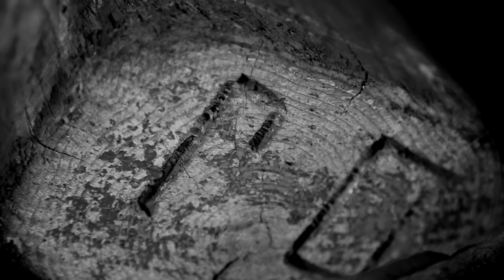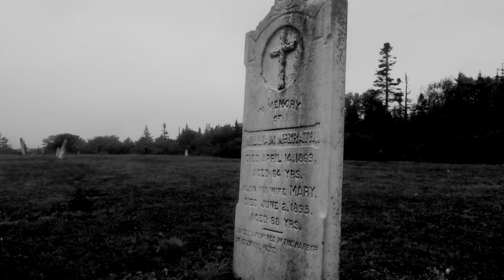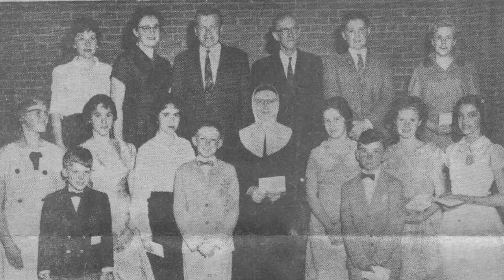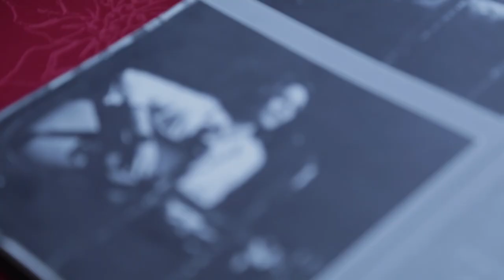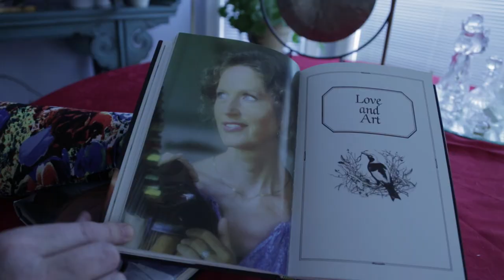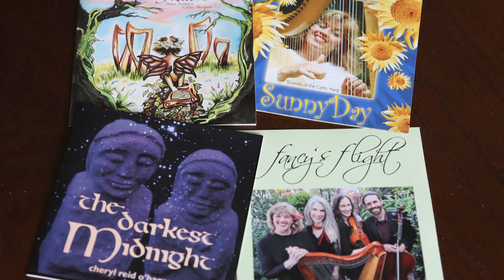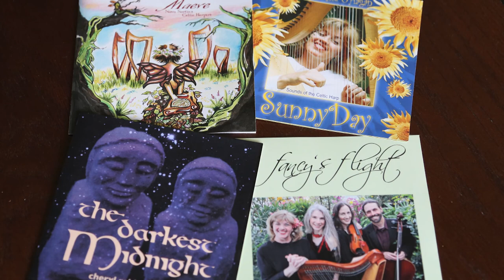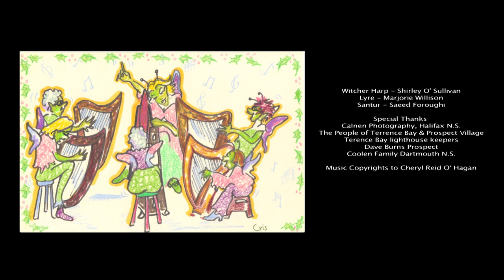"Sailing on Strings" Documentary Eastlink TV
This documentary, filmed by Christopher DeVanney and aired on Eastlink TV, follows my musical course from where I set sail in Oak Bay, N.B., to where I came ashore beside the Bedford Basin, N.S.The harp became my muse in 1990 and since then, it has inspired many people to take up the harp themselves. My joy has been in sharing the gift.